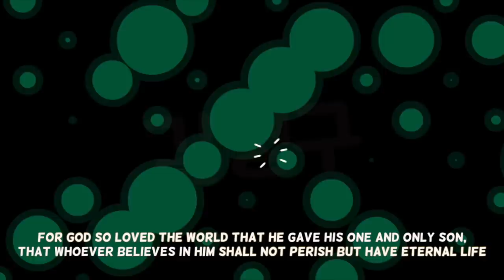타잔 영어공부 구간반복 #3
예습-한영통합자막-영어자막-무자막-복습 순서입니다.

미드,영화로 구간반복, 쉐도잉 영어공부를 하실 수 있게 영어공부자료를 업로드합니다.